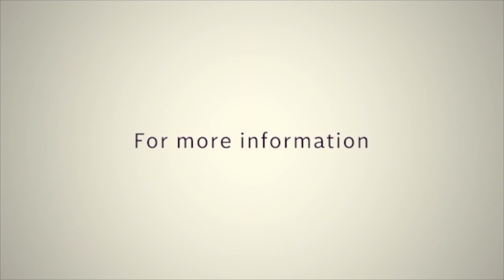Finishing Strong, Finishing Well | Dec. 12th, 2021 Pastor Godwin Dan-Abia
When you take stock of your year, you find many reasons to thank God.